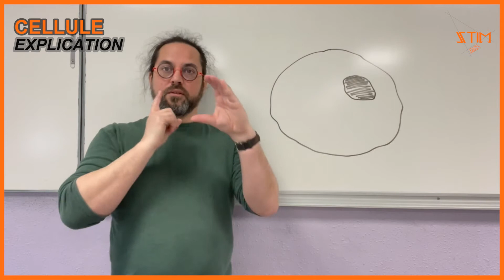Cellule (Cellulaire) - LSF